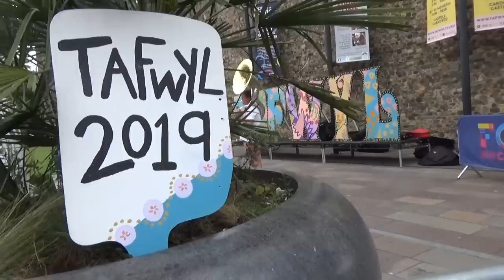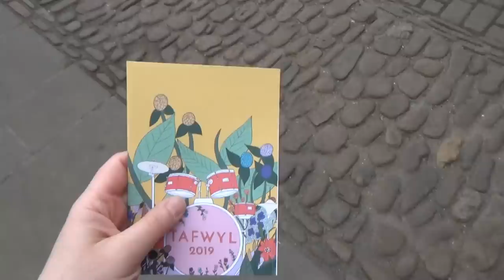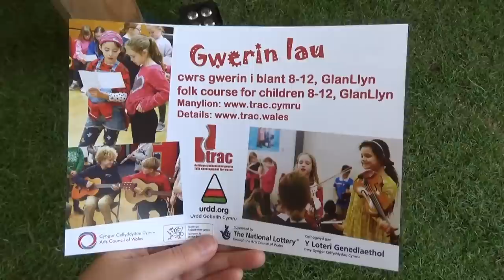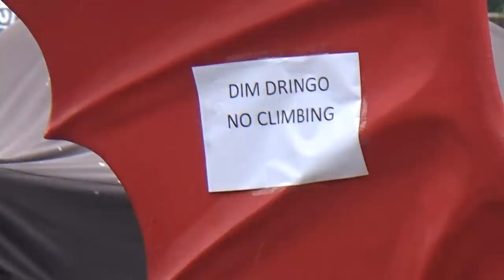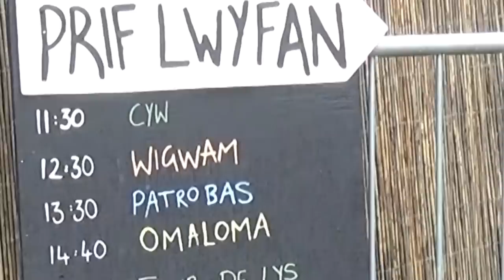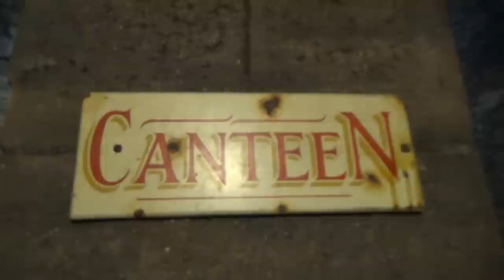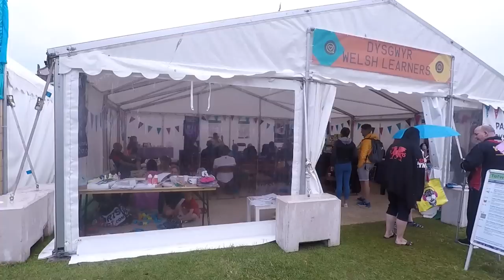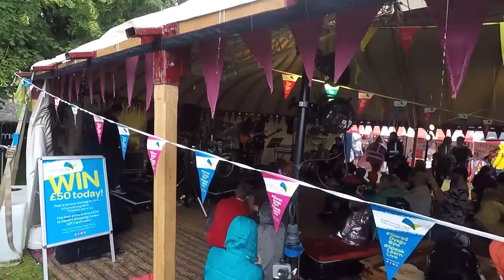Tafwyl 2019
It's that time of year again, and in this longer-than-usual vlog, we're in for a musical feast at Tafwyl Festival in Cardiff Castle.

Here are the bands we saw, in order of appearance:

Bass 12 (the band outside the castle when we arrived)

AVANC - Ensemble Gwerin Ieuenctid Cymru / Youth Folk Ensemble of Wales

For Instagram and Twitter it's just @wigwamband

I hope you enjoyed them all as much as I did!